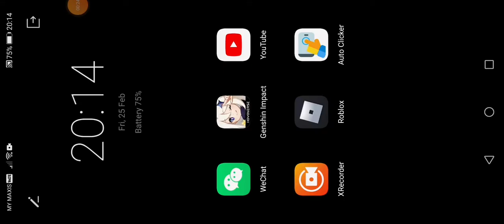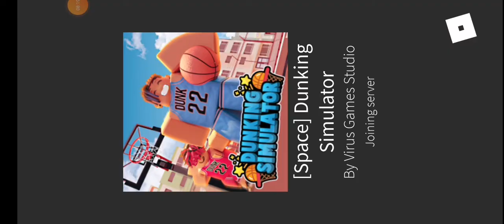becoming a hall of fame in dunking sim